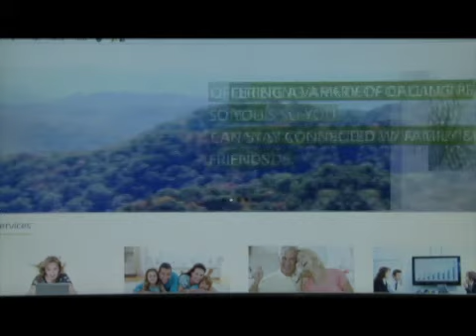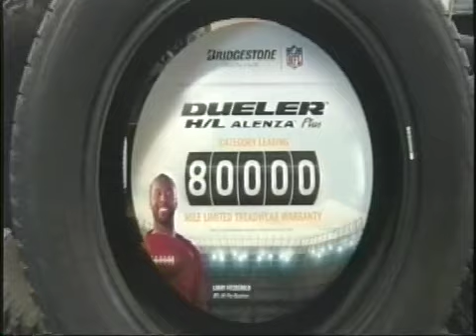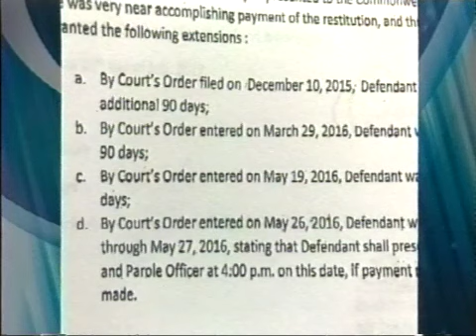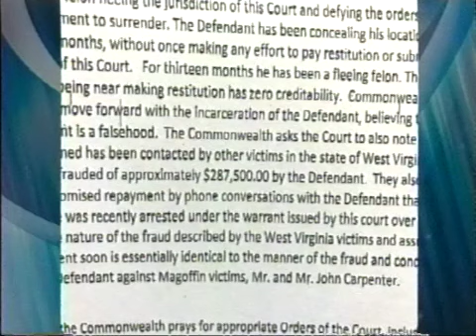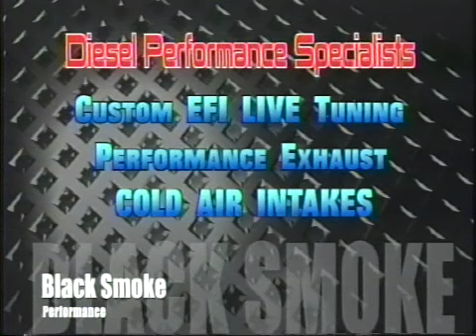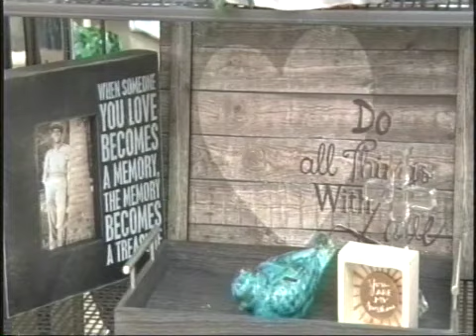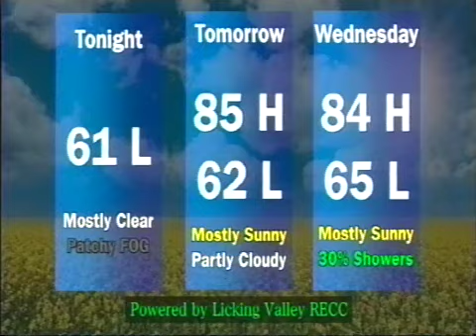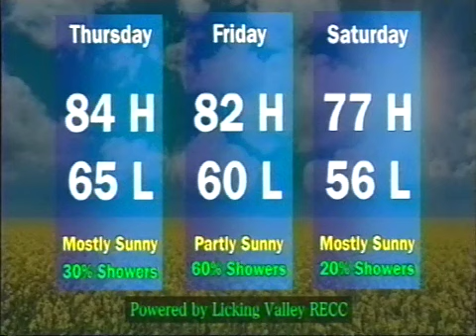Monday July 29, 2017